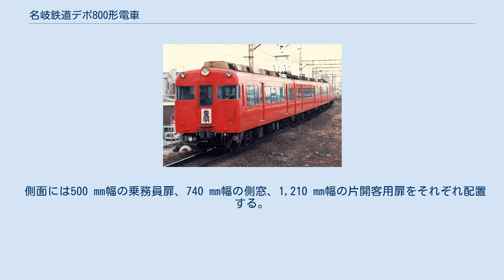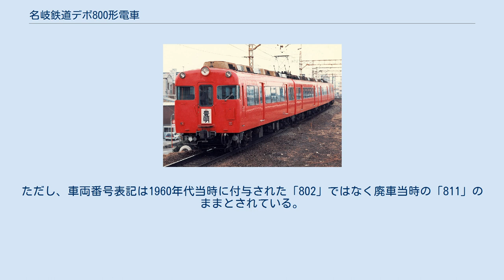名岐鉄道デボ800形電車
名岐鉄道デボ800形電車（めいぎてつどうデボ800がたでんしゃ）は、現・名古屋鉄道（名鉄）の前身事業者である名岐鉄道が、主に優等列車運用に供する目的で1935年（昭和10年）より導入した電車（制御電動車）である。
 同年8月には名岐鉄道（名岐）と愛知電気鉄道（愛電）の合併により現・名古屋鉄道（名鉄）が発足したため、同年4月に落成したデボ800形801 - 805の5両は名岐鉄道最後の新製車両となった。
また、現・名鉄発足後の同年12月にはデボ806 - デボ810の5両が落成し、デボ800形に属する車両は計10両となった。
 デボ800形は幕板部分を広く取った18 m級2扉車体・110 kW級主電動機（架線電圧1,500 V時）・電動カム軸式間接自動加速制御器・自動空気ブレーキなど、1950年代前半までに名鉄が導入した鉄道車両各形式に共通する基本仕様を確立した車両形式である。
デボ800形より始まったこれらの特徴を備える大型吊り掛け駆動車各形式は、後に「AL車」と総称されることとなった。
 現・名鉄発足後に実施された形式称号改訂にてデボ800形はモ800形（初代）と形式称号を改め、後に同形の制御車ク2300形（初代）および付随車サ2310形の両形式が増備された。
これらは後年の各種改造を経て、最終的に制御電動車モ800形（初代）・制御電動車モ830形・制御車ク2310形の3形式に再編された。
前記3形式は800系と総称され、モ830形は1980年（昭和55年）まで、ク2310形は1988年（昭和63年）まで、モ800形は1996年（平成8年）まで、それぞれ運用された。
 以下、本項においては、上掲3形式を総称する場合は「本系列」と記述し、また編成単位の説明に際してはモ800形およびモ830形の車両番号をもって編成呼称とする（例：モ800形801-ク2310形2311の2両で組成された編成は「801編成」）。
 名古屋電気鉄道の解散に際して、後の犬山線・津島線などに相当する「郡部線」と総称される郊外線部門を継承して発足した旧・名古屋鉄道は、他事業者の吸収合併や新規路線開業によって順次路線網を拡大した。
その一方で、名古屋市と岐阜市という2つの大都市を直結する都市間路線を形成することを目論み、既存路線である清洲線を延伸する形で名岐間直通路線の建設に着手した。
 旧・名古屋鉄道は1930年（昭和5年）8月の美濃電気軌道買収を機に、同年9月に社名を名岐鉄道と改称、1935年（昭和10年）4月には新一宮（現・名鉄一宮） - 新笠松（現・笠松）間が開通した。
これにより、既開業区間と合わせて押切町 - 新岐阜（現・名鉄岐阜）間の名岐間直通路線「名岐線」が全線開通し、会社発足当時からの悲願を達成した。
 名岐鉄道はこの名岐線全線開通に際して、旧・名古屋鉄道当時に新製されたデセホ750形以来6年ぶりとなる新型車両を導入することとした。
発注先である日本車輌製造本店において、1934年（昭和9年）9月7日付で設計図面「組-5-ハ-2837」が作成され、翌1935年（昭和10年）4月にデボ800形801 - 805の5両が落成した。
名岐線においては全線開通時より特急列車の運行が開始され、デボ800形はこの特急列車運用に供する車両として設計・製造されたものである。
 名岐鉄道における名古屋側の拠点駅は柳橋であり、押切町 - 柳橋間は名古屋市電との共同運行区間で、かつ公道上に線路が敷設された併用軌道区間となっていた。
そのため、従来名岐鉄道が保有した鉄道車両（2軸ボギー車）は概ね15 m級の中型車体とし、集電装置としてパンタグラフとトロリーポールを併設するなど、併用軌道区間の走行を考慮した設計が採用された。
対して、デボ800形は地方鉄道法に準拠した18 m級の大型車体を採用し、主電動機出力を従来車と比較して4割以上増強、集電装置も落成当初からパンタグラフのみを搭載するなど、併用軌道区間への入線を考慮しない名岐鉄道初の本格的な高速電車として設計・製造された。
前述デセホ750形との車体寸法の比較では、車体長で約3,300 mm・車体幅で300 mmそれぞれ大型化されている。
そのため、デボ800形の導入に際しては、既開業区間の各所にて軌道中心間隔の拡大および曲線の緩和など、地上設備の改良工事が施工された。
 デボ800形が充当された名岐線の特急列車は、押切町 - 新岐阜間を35分で結び、当時の東海道...